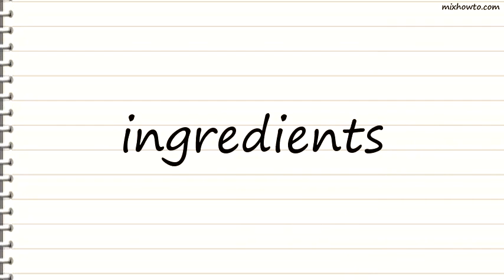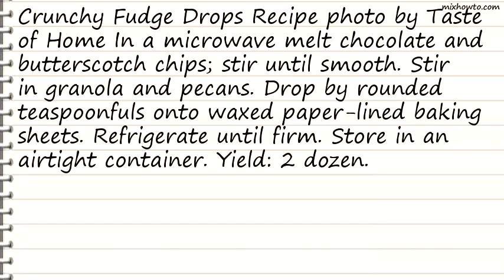Recipe Crunchy Fudge Drops Recipe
INGREDIENTS:
●1/2 cup semisweet chocolate chips
●1/2 cup butterscotch chips
●1/2 cup plus 2 tablespoons granola without raisins